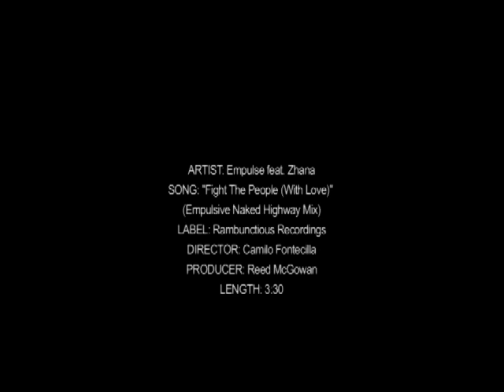Empluse - skate master chuck - behind the scenes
Empluse - skate master chuck - behind scenes